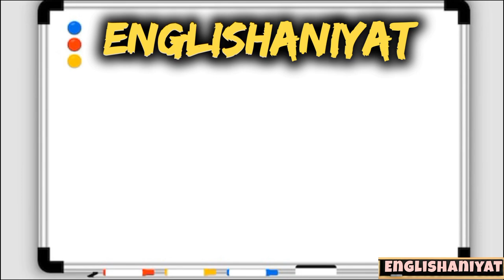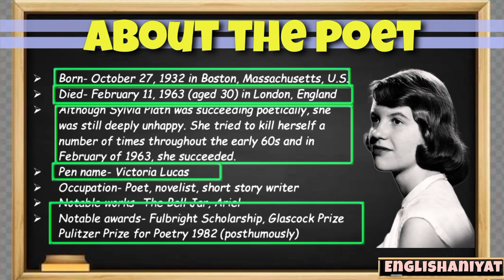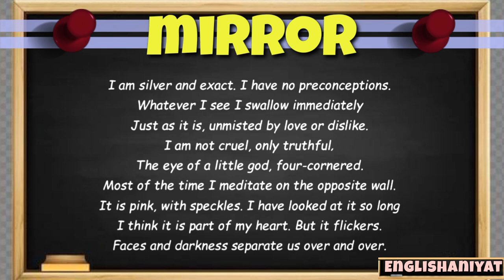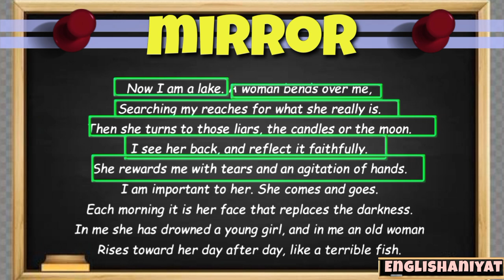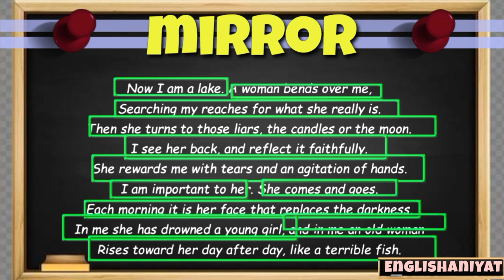Mirror by Sylvia Plath || Complete line by line explanation || in hindi.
hello dear viewers in this video I have discussed a poem titled "Mirror" written by an American poet Sylvia plath.

it is a very important poem for every student who are preparing for any competitive exams or any institutional exams related to English literature.

so do was the complete video because the video explanation is very easy, in Hindi language.